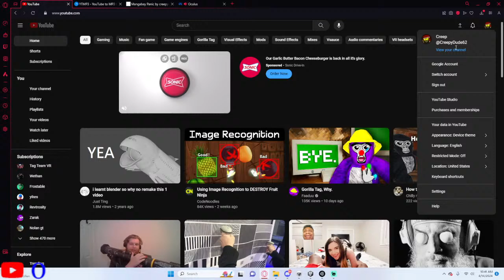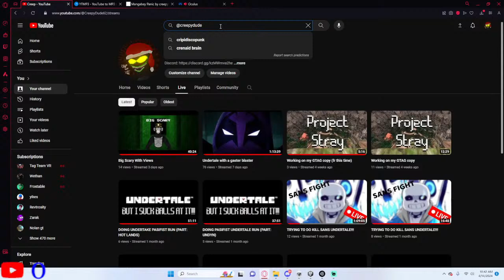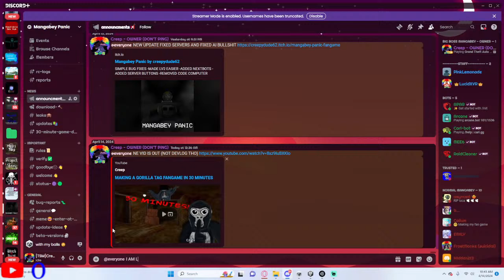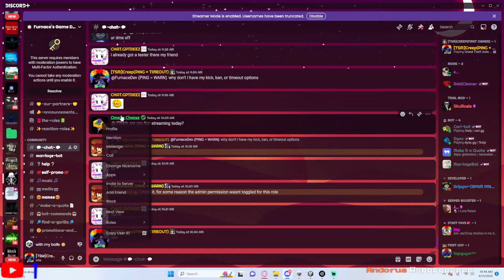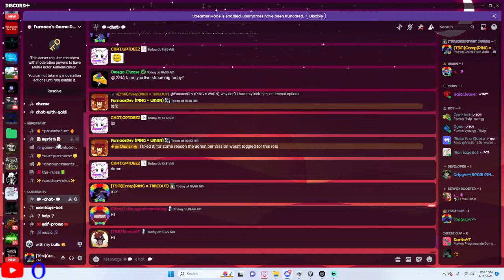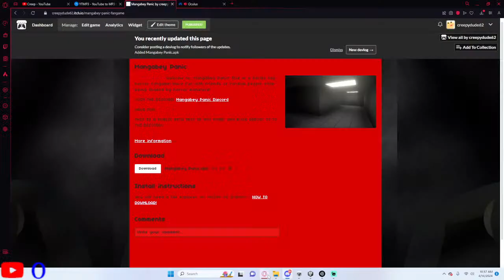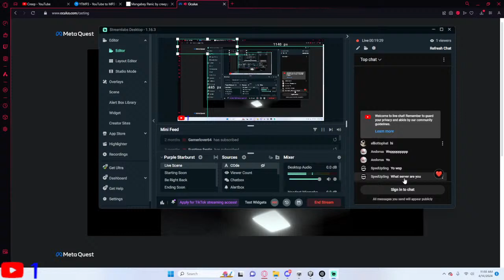PLAYING MANGABEY PANIC WITH VIEWERS